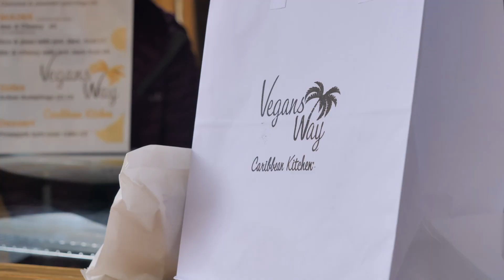A Force For Nature Short Vegans Way